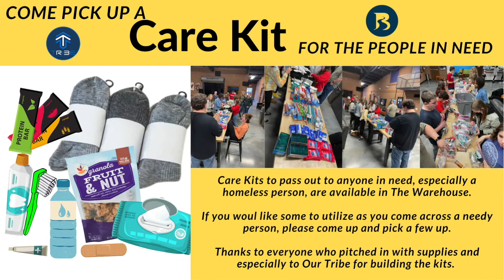Announcements: February 13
BCC's weekly announcement video so you always know what's coming up here at Beavercreek Christian Church.